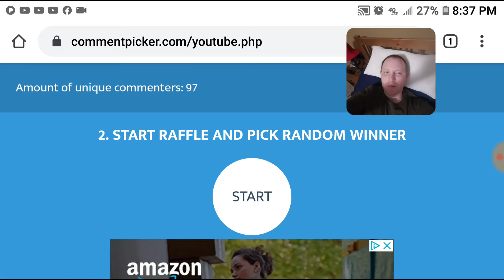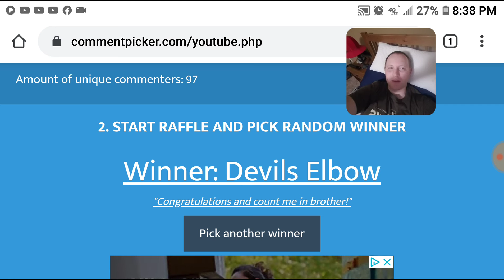GAW drawing add-on: MX Sport gear bag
I just realized I forgot to draw a name to win the mx sport gear bag! So here is an add on GAW video. It has been a long day. Thanks for understanding ;-)

Have a great week y'all 😁